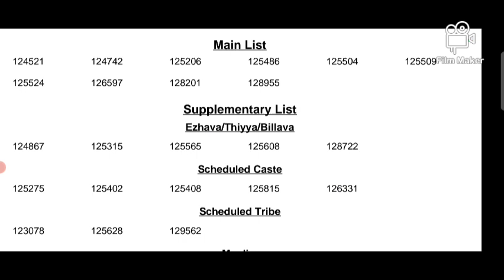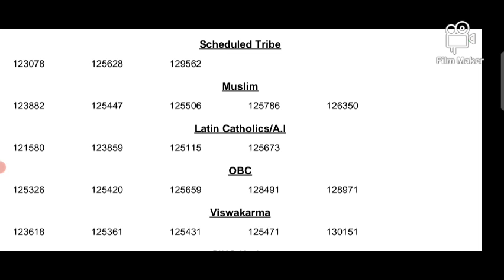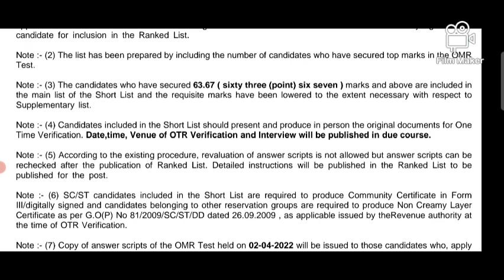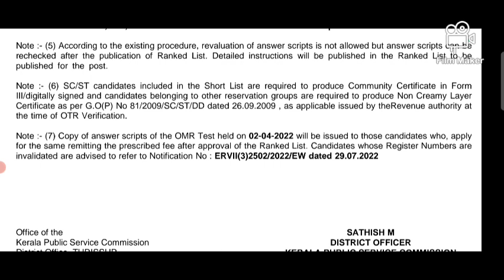Pre-Primary Teacher. Thrissur. Short list